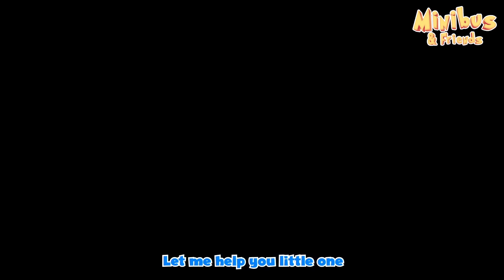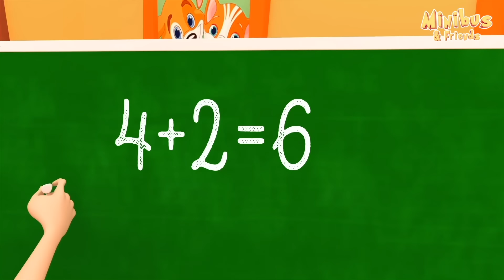Johny Johny Yes Papa + More Nursery Rhymes & Kids Songs - Minibus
Johny Johny Yes Papa: Baby Johny and his sister are secretely eating sugar...
Nursery rhymes & kids songs by Minibus & Friends.

Lyrics - Johny Johny Yes Papa (Mama Version) :

Johny Johny ?
Yes Mama ?
Eating Sugar ?
No Mama
Telling lies ?

Lily Lily ?
Yes Granny ?
Eating Sugar ?
No Granny
Telling lies ?

Lucy Lucy ?
Yes Sarah ?
Eating Sugar ?
No Sarah
Telling lies ?

About Minibus & Friends - Nursery Rhymes:

Minibus and Friends is a kids music YouTube channel with popular and educational nursery rhymes for babies and children created in 2015.

Learning and educating children in a fun way is always more effective. This is why we created the universe of Minibus and Friends. With the help of Baby Johny and his magic toy Minibus, children will learn the alphabet, numbers, colors, healthy habits, animals and all kinds of subjects.